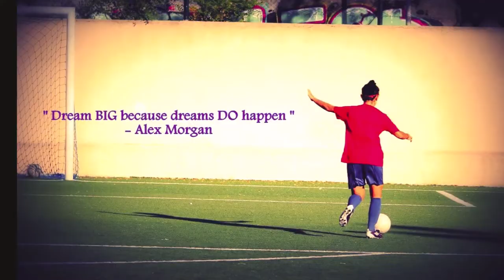Spanish Soccer School - EduKick Spain - Football Academy Boarding School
Spanish Soccer School  - EduKick Spain - Football Academy Boarding School First established in 2001, the EduKick Spain Football & Education Academy was the first independently owned Spanish Soccer & Education Boarding School in Spain.

We now have over 20 years of experience hosting academic year footballers, soccer teams, and football tour groups at our EduKick SPAIN Football Academies since 2001. The NEW EduKick Spain Football Academy is located in the COSTA DEL SOL (Benalmadena, MALAGA)!

We are accepting applications NOW. International footballers from 13-26 are welcome to apply for one (1) month to full ten (10) month academic year courses. Academic options include our secondary private British school that deliverers courses (IGCSE/GCSE, A-Levels) in English.

EduKick Spain features daily training under our Spanish UEFA licensed coaches and insertion onto a local Spanish club team for evening training, tournament, and match play. The course also includes a gym strength & conditioning program. Players reside in a 24/7 adult-supervised residential Spanish Villa, with a slat pool, gym, maid and laundry service, and full board (with private Spanish cooks)

For exceptionally gifted footballers (16+), we also offer a Pro Trial 4-week course, with exposure to professional Spanish clubs. This option is for highly competitive footballers that pre-qualify by submitting a football Cv and video package.

SKYPE/WeChat: edukicksoccer
Toll-Free North America: 1 (866) Edu-Kick (338-5425)